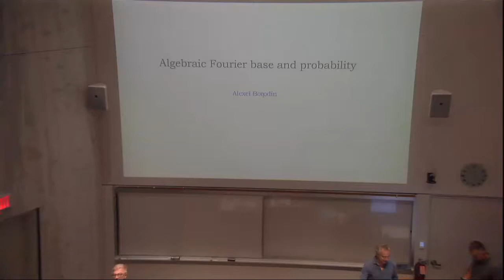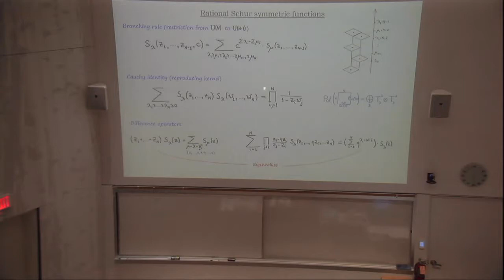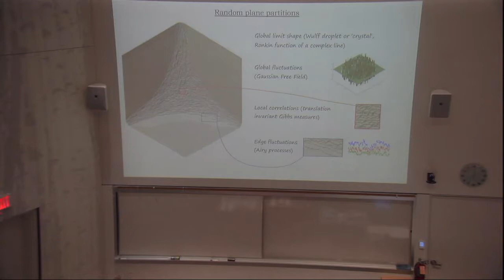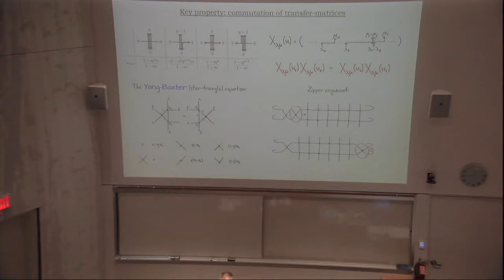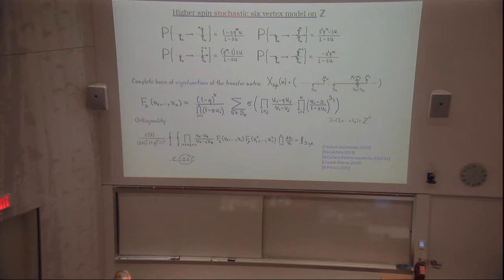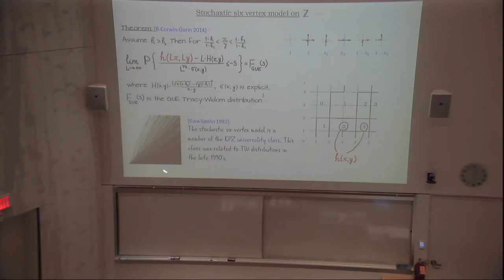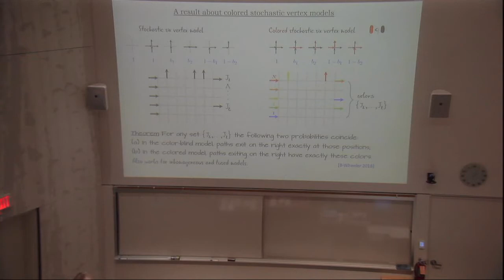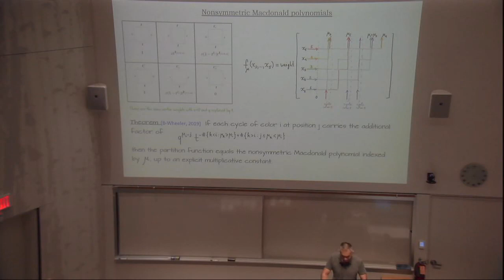Alexei Borodin - Algebraic Fourier bases and probability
Video Produced by Northeastern University